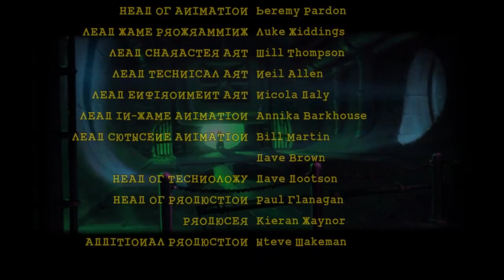БИТВА С ДЖОКЕРОМ! - LEGO Batman Прохождение - ФИНАЛ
Кьюбс, Бэтмен и Робин наводят в Готэме порядок!

• Разработчик: TT Games
• Дата Выхода: 12 /11 /2008
• Жанр: Экшен/Приключения
• Платформы: PlayStation 3, Xbox 360. Playstation 2, PlayStation Portable, Nintendo DS, Wii. OS X, PC.